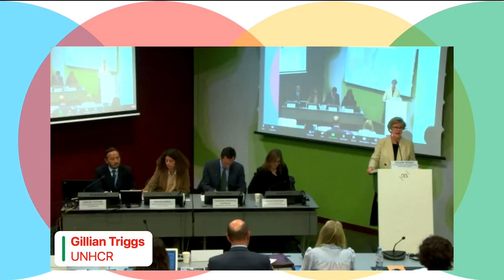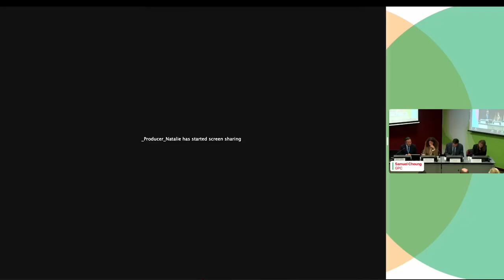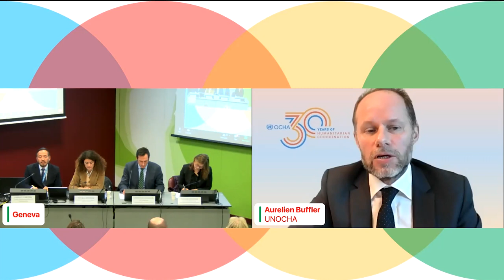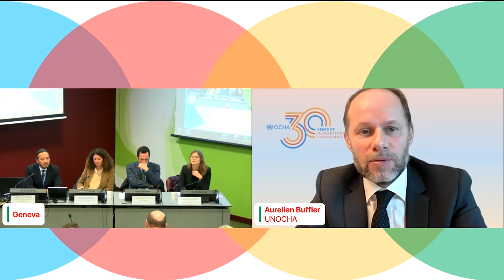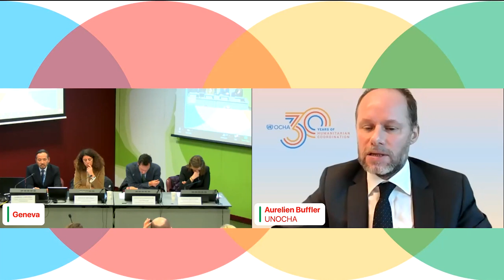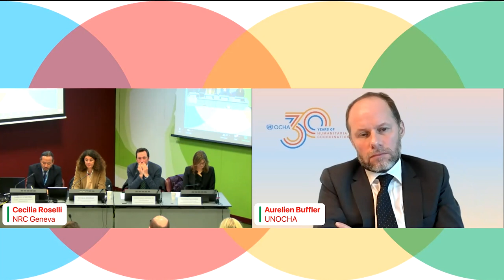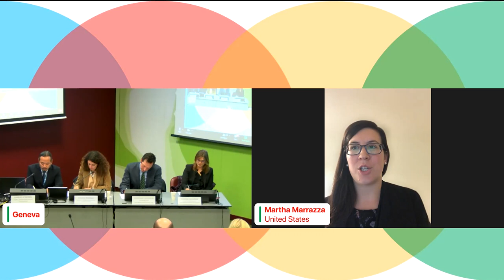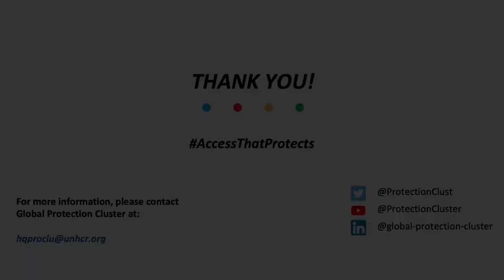End of Year Event - Access that Protects: An Agenda for Change (Arabic)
The Global Protection Cluster’s End-of-Year Event, entitled Access that Protects: An Agenda for Change, highlighted the urgency and impact of protection work being done in complex crises all around the world, including in relation to the foundational role of sustained access. The majority of protection cluster operations estimate that protection services can reach and be reached by, on average, 25% to 50% of those in need. The GPC, together with members and allies, is striving to counter such trends and support a step change in access that protects – to shift behaviours, policies and practices in ways that enable communities to better access the protection supports and services they need amidst crises.

In this event Samuel Cheung, the GPC’s Coordinator, officially launched the GPC’s Agenda for Change on Access that Protects, highlighting the policy and practice change priorities that have been collaboratively developed with protection experts, both frontline practitioners and policymakers, throughout the year. Key protection allies, including donors, Member States, and partners were invited to share their own priorities and commitments in relation to access that protects and the Agenda for Change.